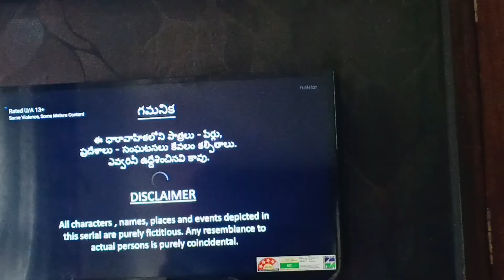Vlog వేడి వేడి ఉల్లి పెసరట్టు|బీరకాయ ఎగ్ వేపుడు|నా ఛానల్ లో ఫస్ట్ vlog|Like share subscribe